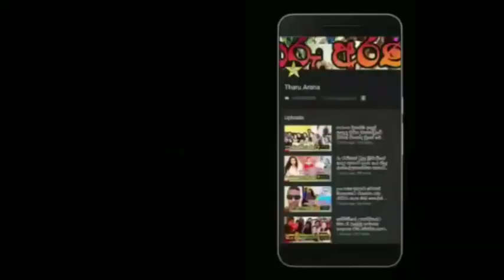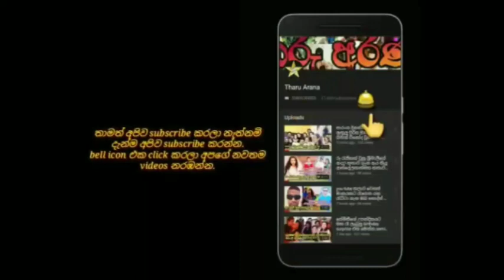ජනප්‍රිය නිළි කාවින්ද්‍යා දුල්ෂානි යුග දිවියට පිවිසෙයි.kavindya dulshani's wedding